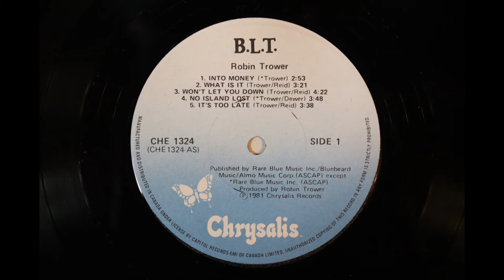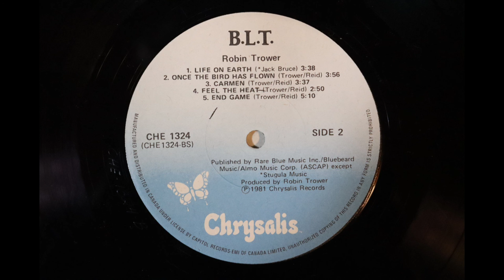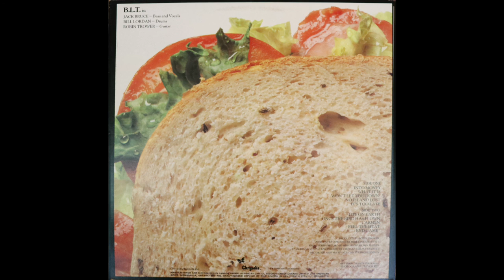Robin Trower - BLT (1981) [Complete LP]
Robin Trower released this collaboration with bassist/vocalist Jack Bruce (former bass player and vocalist with Cream) and drummer Bill Lordan in 1981. It was originally released on Chrysalis Records, catalogue number CHE 1324.

It has been deleted from the Chrysalis Records catalogue but is still available on CD through a reissue label

Audio here was taken from a 1980's Canadian pressing of the original Chrysalis Records vinyl LP.

1. Into Money                                                               0:00
2. What Is It                                                                  2:52
3. Won't Let You Down                                               6:18
4. No Island Lost                                                        10:40
5. It's Too Late                                                             14:32
6. Life On Earth                                                            18:13
7. Once The Bird Has Flown                                      21:50
8. Carmen                                                                    25:49
9. Feel The Heat                                                         29:29
10. End Game                                                              32:23